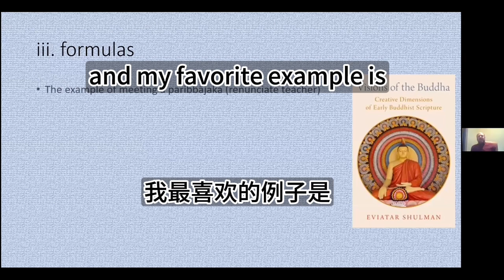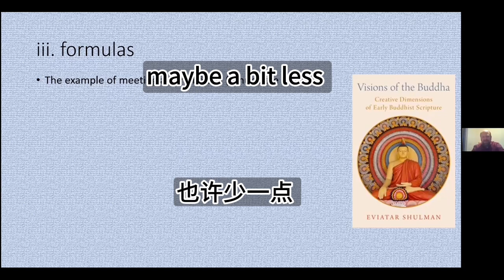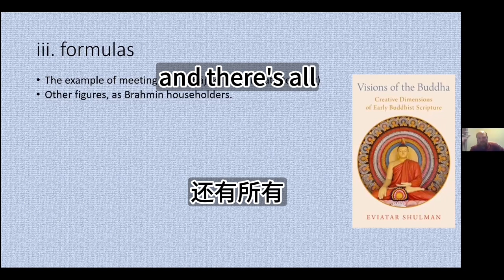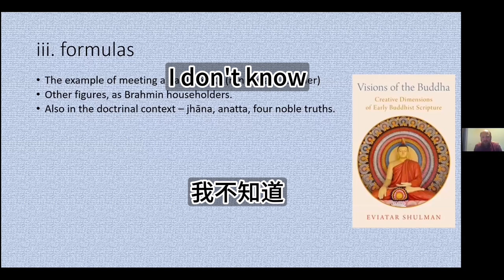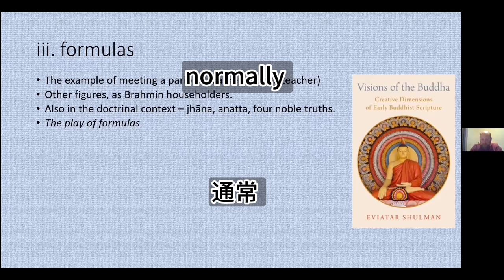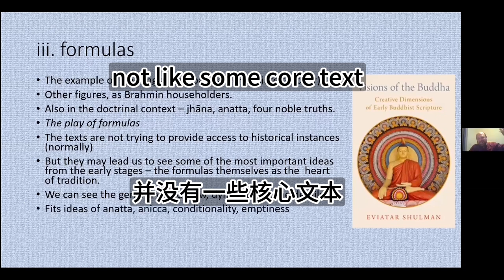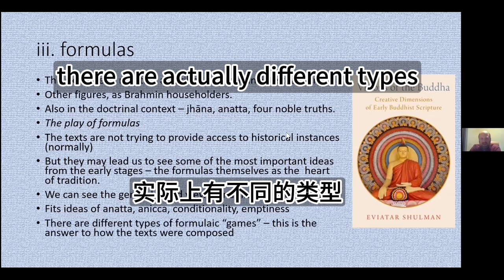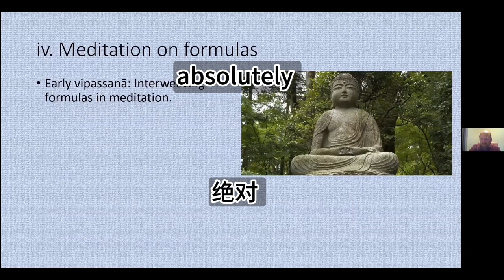007 套话的游戏